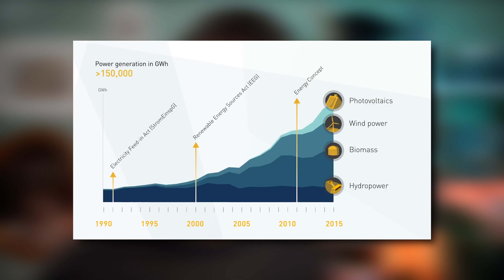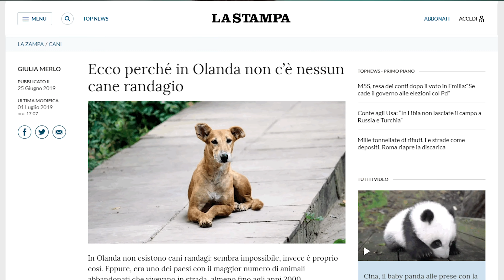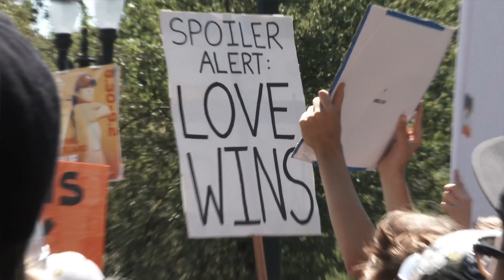Umanità nel 2020 (Cos'è successo in questo folle 2019)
🟣 SEGUIMI QUI!

Se vuoi sapere di più sul mio studio, DrawLight, e gli ambienti immersivi sensoriali, clicca qui

EP#43: Umanità nel 2020 (Cos'è successo in questo folle anno)

Benvenuti nel 2020!

Nonostante l’esponenziale crescita della pratica della divulgazione del “si stava meglio quando si stava peggio”, succedono cose belle in continuazione ed ovunque.
L’umanità sta compiendo dei passi avanti notevoli, le buone notizie ci sono e fa bene sentirle.

Quindi manteniamo le tradizioni importanti ed eccovi un riepilogo di cosa è successo in questo anno appena passato

E siate positivi perdio!

Montaggio di Gioele Sabadin
Thank for the support from SONY
Shot with SONY ALFA7III & Rode NTG3